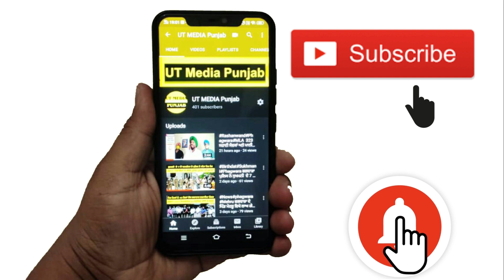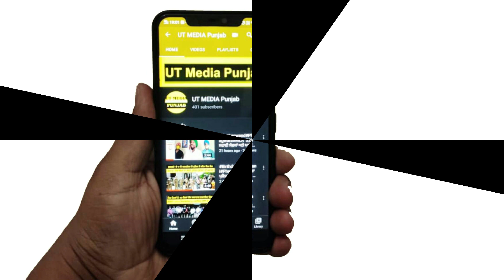ਮਸ਼ਹੂਰ ਕਮੇਡੀਅਨ ਜਸਵਿੰਦਰ ਭੱਲਾ ਨੇ ਬਰਾਮਣ ਸਮਾਜ ਤੋਂ ਮੰਗੀ ਮੁਆਫੀ